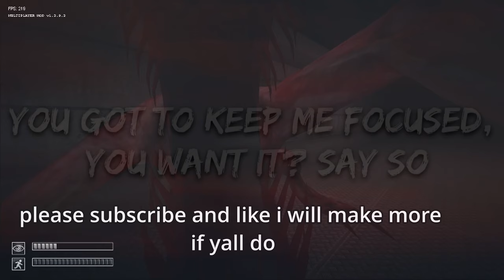i spent no effort on this video and it is badly rendered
karaoke